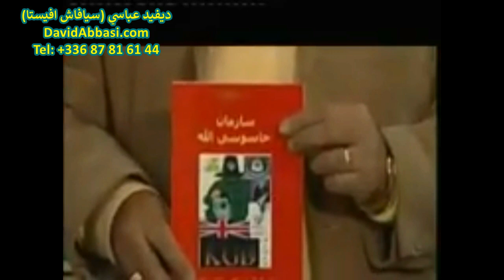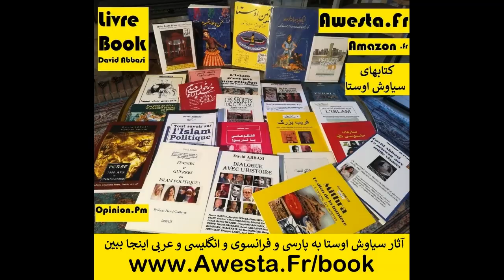محمد انورالسادات رئیس المصری کان فرعون الجدید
ب رسالت_امروز همه روشنگری افشاگري دانش_پراكني پاك_انديشي و
٤٣ سال است رژيم سادات تازي با برنامه ريزي فرماني در تمامي نماز جمعه هاي كشور شعار مرگ بر اسراييل را ميدهد فریده_مرادخانی # تهرانی خواهرزاده خامنه_ای دختر شیخ_علی_تهرانی با پیامش به شهبانو آبروی دایی جان را برد
٤٣ سال است. ٤٣ ضربدر ٥٣ ضربدر شهرهاي ايران